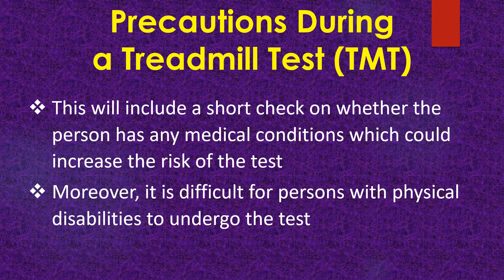What are the precautions for undergoing a treadmill test TMT? Intro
Full version of this video is available at my Cardiology Talks channel:
- Useful for early career medicos and paramedics (Simple, illustrated)
Treadmill exercise test is often taken as a fitness test during routine medical check-up. But this is not a test meant for everyone coming for a health check-up. A preliminary assessment of the fitness of an individual to undergo a treadmill test (TMT) is desirable.